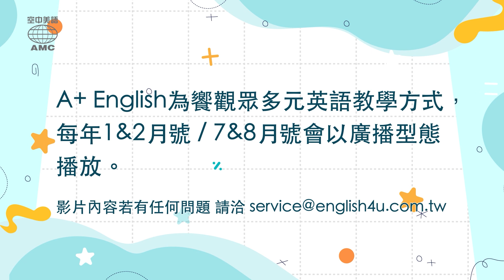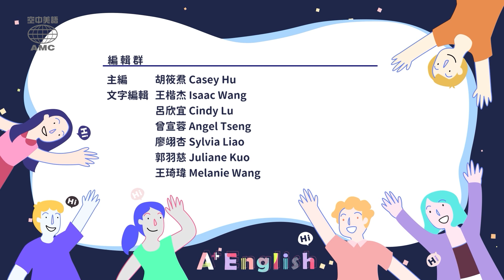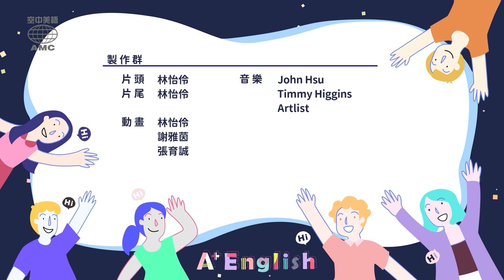2024年7&8月號Unit 3-3【《你很特別》】- 完整課程講解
聽完還有些不懂，想和老師、同學討論嗎？
歡迎加入【空中美語空中家教】，和大家一起英文A++
免費一對一英文程度檢測：

00:00 開頭
00:38 讀之前想想看
03:04 課文朗讀I
03:35 中英講解I
06:25 課文朗讀II
07:03 中英講解II
11:44 重點單字及文法講解
14:11 Review Time
17:42 Magic Box
21:47 影片製作群名單